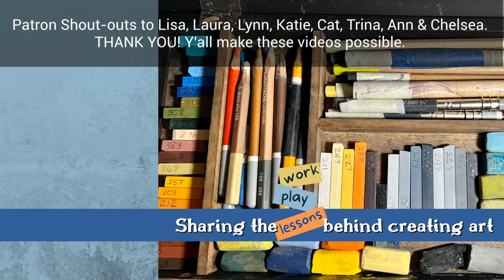Artist Studio Vlog 27 - My Latest Art Fair and My first plein air paintings!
Recovering from the art fair and the plein air excitement.

Help me spread hopeful, artful inspiration!

Timestamps
0:00 How do you keep going?
0:22 Give them a hand
0:45 Good 'ol Hermann
1:53 Plein Air Event = Art Marathon
4:06 What's his name?
5:33 Up Next?

by Jason Shaw at
Audionautix.com